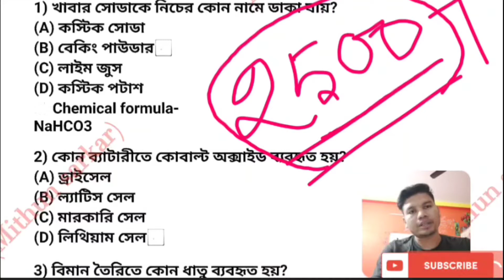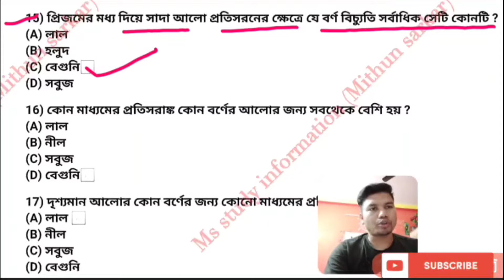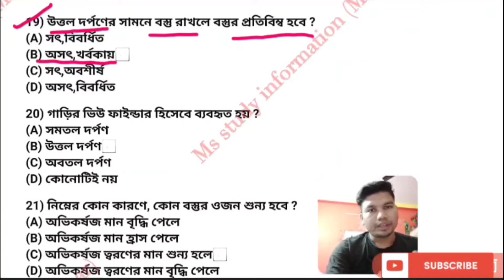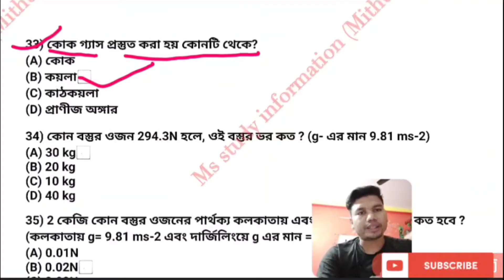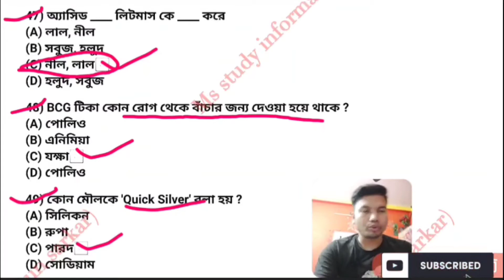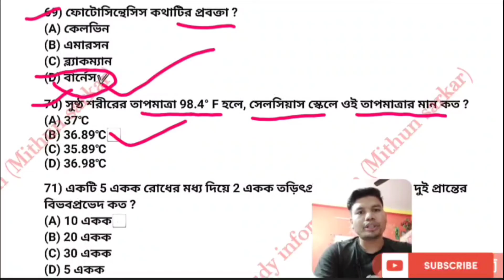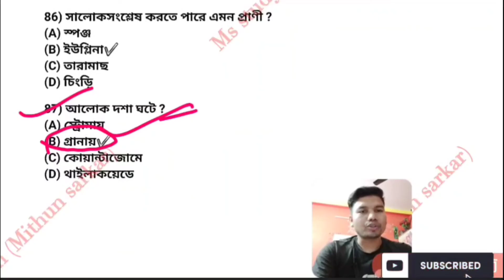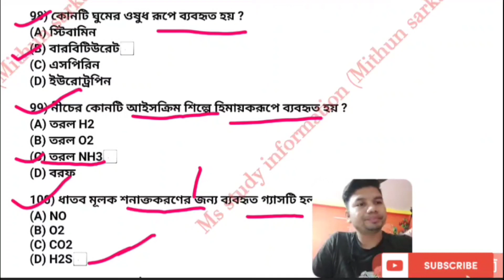💥General Science|PART_1বিজ্ঞানের বাজিমাত| KP/SI/WBP/FOOD/WBCS/CGL/Rail/GD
Video topic____
 information and competitive classes ….
Mathematics/Reasoning/General knowledge/General science/English/Current affairs… ETc
wbp_kp _Tet_Upper tet_slst_rail_ssc_psc every
Every information Real and authentic
All govt jobs update and competitive class

_______Ms study information_______

All competitive Classes
Mostimportant questions solved
WB tet all updates
RRB all updates
WB police all updates
WB new vecancy all updates
West Bengal job update
WB interview update
  ||লক্ষ্যে না পৌঁছানো পর্যন্ত চলতে থাকো|
   ||জীবনে হাজার বাঁধা আসুক না কেন ||
            🙏🏽স্বামী বিবেকানন্দ 🙏🏽
তোমরা দেখছো তোমাদেরই প্রিয় ইউটিউব চ্যানেল __Ms study information  এ স্বাগতম ❤️🙏🏽🥀

Failures are The Pillars of Success🙏🏽
_______Ms study information ______

Ms study information 💝🥀 YouTube channel থেকে ভুলবশত বিভ্রান্তিকর যদি কোন ভিডিও পোস্ট হয়ে যায় তার জন্য চ্যানেল কর্তৃপক্ষ দায়ী নয় 🙏🏽💝|।

তোমাদেরই বিশ্বস্ত প্রিয় ইউটিউব চ্যানেল Ms study information 💝🙏🏽